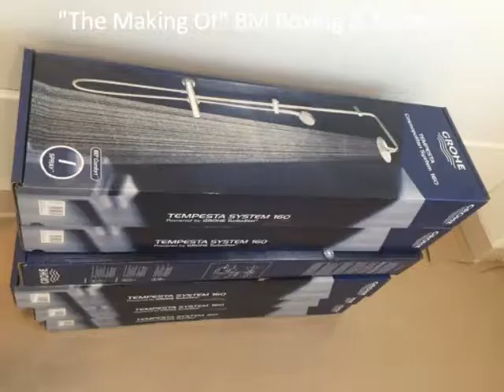The making of BM Boxing & Fitness - Music by Søren Bendz - Soundmill & Jakob Ellerup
Boxing trainer Brian Mathiasen buildind his own boxing gym
soundmill søren bendz jakob ellerup